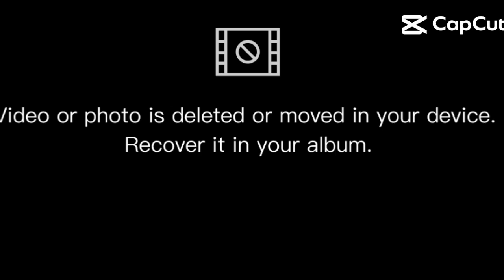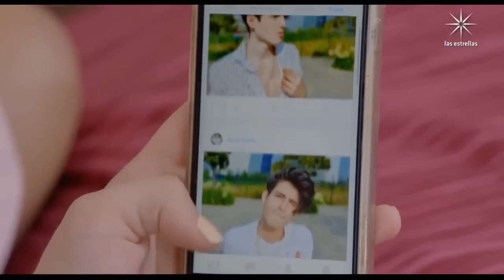la rosa de Guadalupe las torres de cristal parte 2